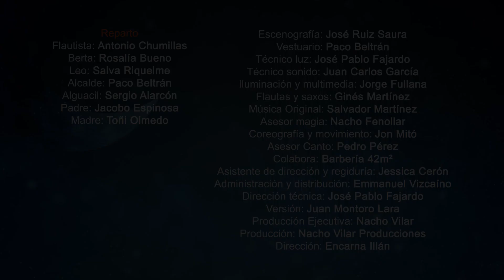PROMO - El Flautista de Hamelin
El Flautista de Hamelin

(Nacho Vilar Producciones)